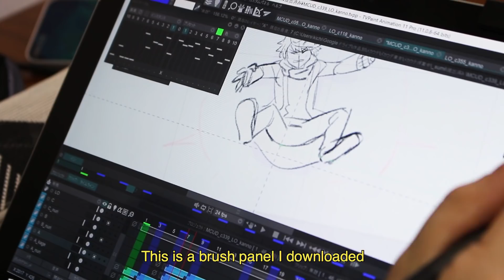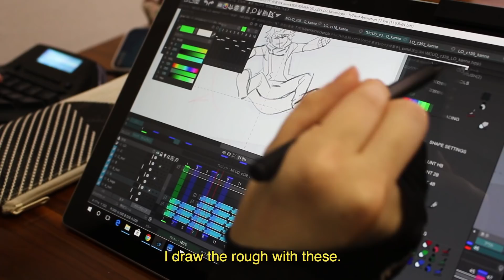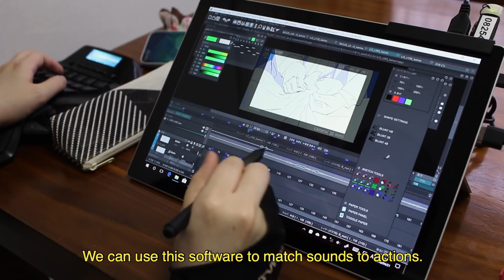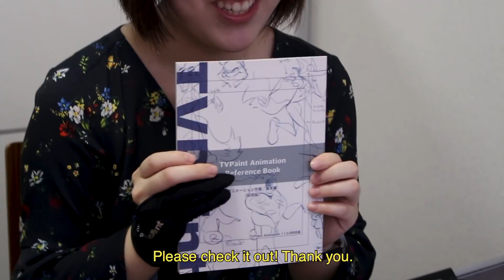Chiaki Kanno explains how she uses TVPaint to make anime